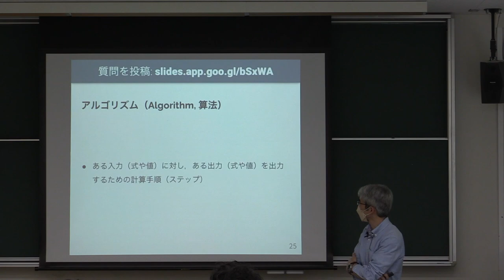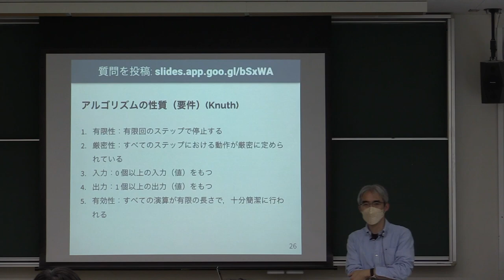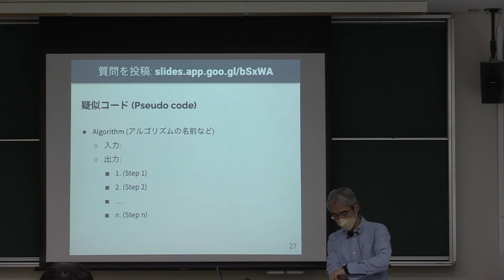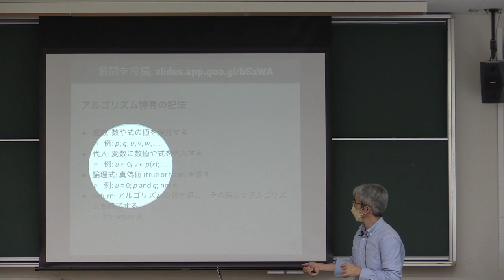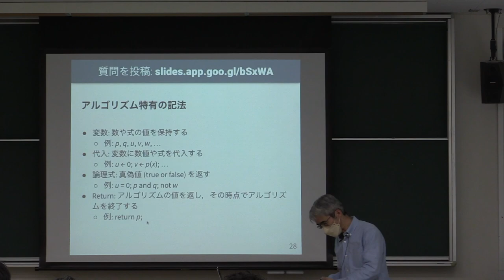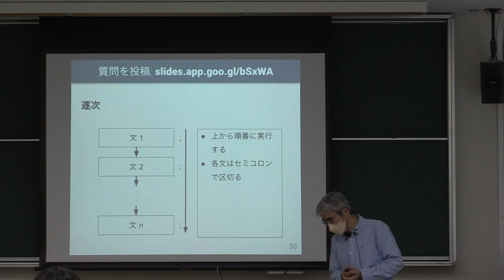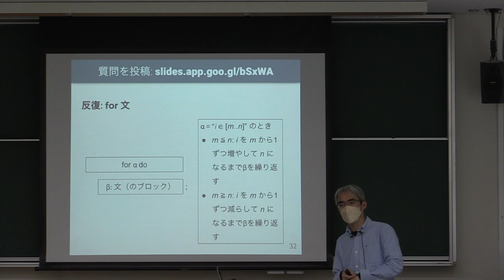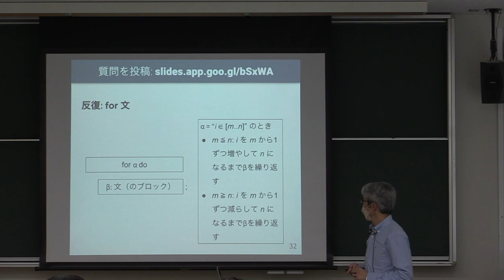計算機数学 I 2022 (3-3) アルゴリズムの表現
アルゴリズムの表現．